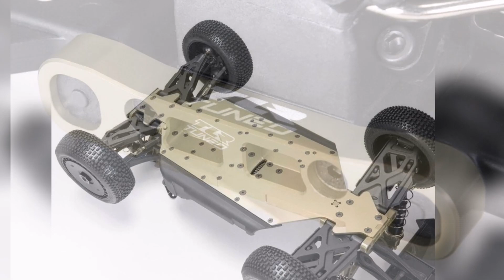TYPHON6S TLR™ ❗ Tuned Buggy 4WD Roller 💯💨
BUY USA BUGGY TyphonTLR 💯✨
TLR® Tuned 👇🏽
Plaque de châssis TLR® Tuned en aluminium 7075-T6 gravée au laser
Turs d'amrtisseurs avant et arrière en aluminium 7075-T6 gravé au laser, accordés par TLR®.
Crémaillère de direction en aluminium 7075-T6 gravé au laser TLR® Tuned
Suspensions inférieures réglables en aluminium gravé au laser TLR® Tuned
Suspensions supérieures réglables en aluminium gravé au laser TLR® Tuned
Corps d'amrtisseurs en aluminium gravé au laser TLR®
Caractéristiques upgrades TLR
Slides renforts de châssis en composite avant et arrière
Nacelles latérales de châssis en composite robuste
Protections anti-salissures de la suspension arrière
Amortisseurs réglables remplis d'huile
Pistons d'amrtisseurs coniques usinés
Supports d'amrtisseurs EXB Extreme Bash
Transmission à usage intensif
Différentiels et internes de boîte de vitesses entièrement métalliques
Arbres de transmission en acier durable
Tendeurs galvanisés
Ressort de protection du servo X-Hard
Support moteur coulissant facile d'accès en aluminium anodisé noir
Support de servo en aluminium noir
Support d'aile arrière haute Race Spec
Aileron arrière réglable Race Spec
Couleurs de carrosserie et décalques Race Spec finis en usine
Pneus dBoots® Exabyte race compound
Rues de buggy 1/8 à faible traînée
Hexagone de rue en aluminium de 17 mm
Garantie de 2 ans (voir le site Web d'assistance pur plus de détails)
Chargé de pièces haut de gamme pour améliorer la résistance, la maniabilité et la longévité à long terme, le 1/8 scale ARRMA® TLR® Tuned TYPHON™ 4WD Race Buggy Roller offre aux bashers la plateforme parfaite pour entrer dans la compétition et expérimenter avec leur châssis pour obtenir les meilleures performances.

Le grand nombre de pièces TLR® Tuned et la carrosserie finie en usine avec un schéma de couleurs de course audacieux distinguent immédiatement ce modèle de son frère Speed Buggy TYPHON™ 6S BLX 4WD prêt à rouler. Le TYPHON™ 6S BLX 4WD Race Buggy Roller de TLR® Tuned est le buggy ARRMA® 1/8 scale par excellence, prêt à être utilisé sur le circuit de course et suffisamment robuste pour être utilisé en tout-terrain. Il suffit d'ajouter le système d'alimentation brushless 4S ou 6S de votre choix pour que le TYPHON™ TLR® Tuned se fraye un chemin sur les terrains accidentés avec facilité.

Les améliorations durables en aluminium TLR® Tuned comprennent la plaque de châssis, la crémaillère de direction, les supports de suspension supérieurs et inférieurs réglables, les corps d'amortisseurs et les tours d'amortisseurs avant et arrière. Tous sont gravés au laser avec le logo TLR® Tuned. Le châssis est également doté de solides nacelles latérales en composite et de renforts avant et arrière. Les amortisseurs réglables à remplissage d'huile sont dotés de pistons coniques usinés et de butées Extreme Bash (EXB).

Le TLR® Tuned TYPHON™ 4WD Race Buggy Roller est également doté d'un groupe motopropulseur robuste qui résiste aux chocs extrêmes, avec des différentiels et des internes de boîte de vitesses entièrement métalliques et des arbres de transmission en acier durable. Ses moyeux de roue extra-forts supportent des roues à faible traînée sur lesquelles les ingénieurs d'ARRMA® ont monté des pneus dBoots® Exabyte multi-terrains, composés pour la course, pour une adhérence de haut niveau. Un aileron arrière réglable Race Spec aide à maintenir les pneus et le buggy au sol, contribuant ainsi à un contrôle confiant et à un comportement réactif à grande vitesse.

Les temps d'arrêt pour la maintenance sont réduits au minimum grâce à une conception efficace et conviviale. Par exemple, un support coulissant en aluminium vous permet d'accéder rapidement et sans problème à votre moteur.

Le 1/8 scale TLR® Tuned TYPHON™ 4WD Race Buggy Roller est le buggy ARRMA® ultime. Pour les bashers de niveau intermédiaire intéressés par la course, il offre une longévité et des capacités de réglage haut de gamme pour vous donner un bon départ.